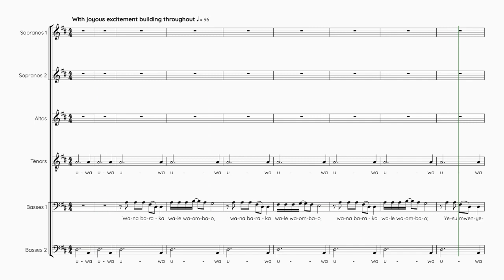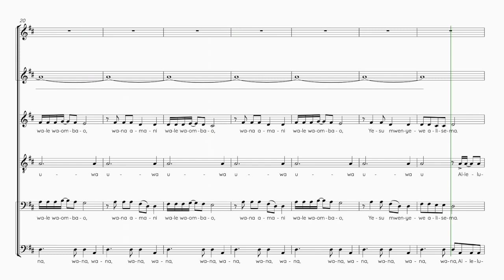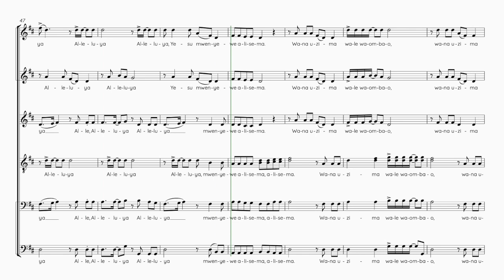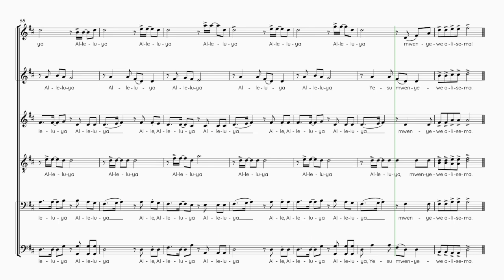Kirchner, Shwan | Wana Baraka | Guide voix Sopranos 1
Semaine 1 - Séance 1 :
1. Écouter une fois le guide voix tutti et repérer à l’intérieur de la polyphonie votre voix
2. Chanter dans votre tête une fois votre partie en écoutant le guide voix de votre voix
3. Chanter votre partie deux fois en chuchotant en même temps que la diffusion du guide voix de votre voix

Semaine 1 - Séance 2 :
1. Chanter une fois dans votre tête votre partie en écoutant le guide voix de votre voix
2. Chanter deux fois votre partie en chuchotant en même temps que la diffusion du guide voix de votre voix
3. Chanter une fois votre partie à voix haute en même temps que la diffusion du guide voix de votre voix

Semaine 1 - Séance 3 :
1. Chanter une fois votre partie en chuchotant en même temps que la diffusion du guide voix de votre voix
2. Chanter deux fois votre partie à voix haute en même temps que la diffusion du guide voix de votre voix
3. Chanter une fois votre partie à voix haute en même temps que la diffusion du guide voix accompagnement

Semaine 1 - Séance 4 :
1. Chanter deux fois votre partie à voix haute en même temps que la diffusion du guide voix de votre voix
2. Chanter une fois votre partie à voix haute en même temps que la diffusion du guide voix accompagnement
3. Chanter une fois votre partie à voix haute en même temps que la diffusion du guide voix tutti

Semaine 1 - Séance 5 :
1. Chanter une fois votre partie à voix haute en même temps que la diffusion du guide voix de votre voix
2. Chanter une fois votre partie à voix haute en même temps que la diffusion du guide voix accompagnement
3. Chanter deux fois votre partie à voix haute en même temps que la diffusion du guide voix tutti